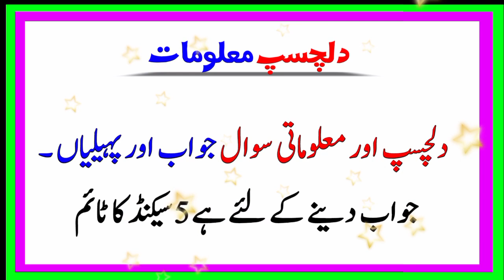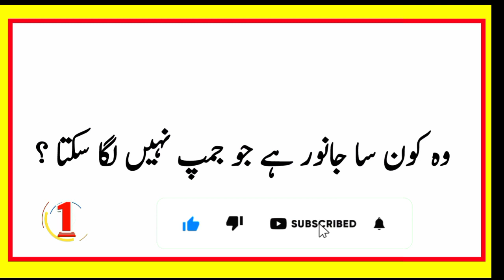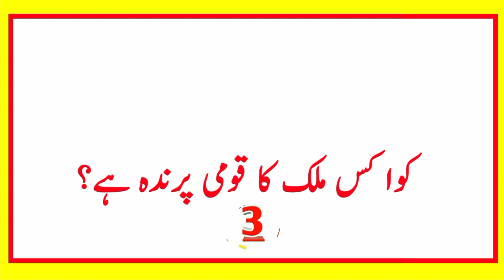New Paheliyan | Common Sense Paheliyan | Paheliyan In Urdu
Cover Topic :-

New Paheliyan 2023 ki
urdu Paheliyan 2023
gk 2023
new riddles 2023
paheliyan in urdu with answer
urdu paheliyan
paheliyan
urdu riddles
paheliyan paheliyan
paheliyan video
hindi paheliyan

Hindi Paheliyan

Hindi Paheliyan

Paheliyan 2023

Hindi Paheliyan

General Knowledge

Amazing Puzzles

Urdu Riddles

Hindi Riddles

common sense

Riddles

puzzles

quiz

jarwar info